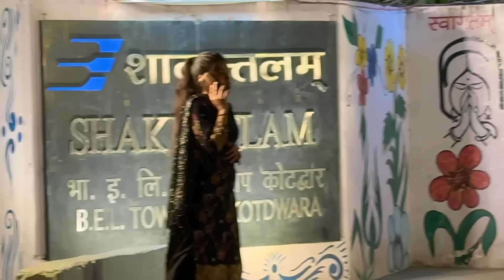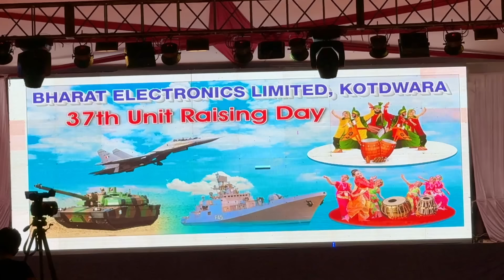Finally Function acha ho gaya 😍 BEL Kotdwar Annual Function 2024 | Suyash Aswal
In this VLOG 1156, i attended my BEL Factory Annual Day